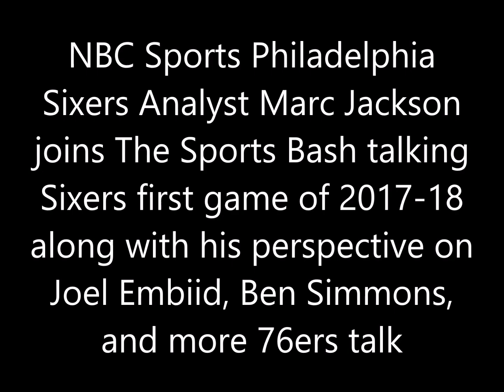Marc Jackson talks Sixers first game of 2017-18 season along with Embiid, Simmons, and more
NBC Sports Philadelphia Sixers Analyst Marc Jackson joins The Sports Bash talking Sixers first game of 2017-18 season along with perspective on Joel Embiid, Ben Simmons, and more